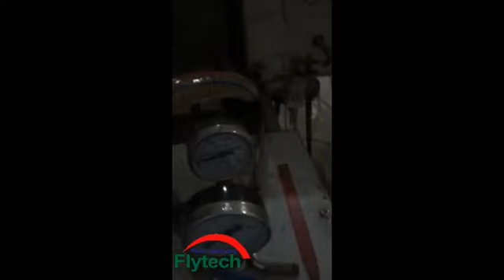HOLLOW CORRUGATED PVC ROOF SHEET MACHINE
The PVC hollow roof sheet is mainly composed of PVC resin powder, and a certain proportion of stabilizers, modifiers, fillers, ultraviolet absorbers, etc. are added, and extruded into a hollow profile of various fault structures through an extruder.

The product can be selected from single machine single layer extrusion or double machine two layer extrusion.

PVC hollow roof sheet, a plurality of partition plates are arranged between the top plate and the bottom plate, and the two are divided into a plurality of through holes. The top plate, the bottom plate and the partition plate are made of PVC, and the outer side of the top plate can be coextruded with a PMMA or ASA layer.

PVC hollow roof sheet, its two-layer co-extrusion structure has strong aging resistance, good heat insulation effect, simple installation engineering, no need for other maintenance during the service life, high strength and excellent waterproof performance.

Equipment composition: Conical twin-screw extruder (parallel), mould, forming machine, tractor, cutting machine and stacker.

Product shape and size are made according to customer requirements.

Contact:Bobby
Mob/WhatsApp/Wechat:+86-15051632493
Skype:bobby4763990